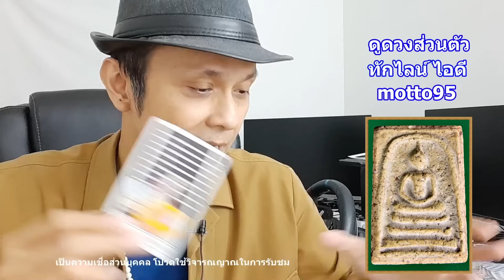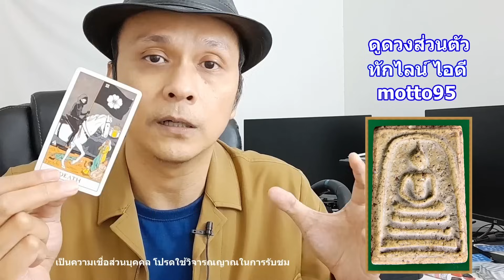โชคดีกำลังมาฟ้าเปิดดวงคุณดีมากจะได้โชคใหญ่เร็ว ๆ นี้ !! ดูดวงไพ่ยิปซี | Motto